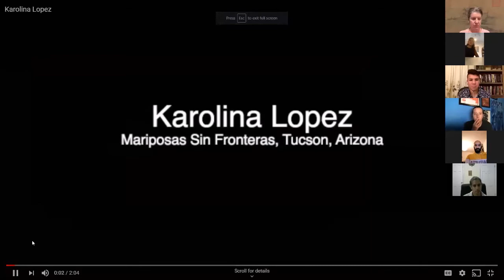Queer and Trans Migrations Virtual Book Launch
Join Eithne Luibhéid and Karma R. Chávez for a conversation with contributors Ruben Zecena, Fadi Saleh, Myisha Arellanus, and Sasha Wijeyeratne to celebrate the release of "Queer and Trans Migrations: Dynamics of Illegalization, Detention, and Deportation." This event aired on November 19, 2020.

About the book:
Eithne Luibhéid and Karma R. Chávez’s edited collection provides a first-of-its-kind look at LGBTQ migrants and communities. The academics, activists, and artists in the volume center illegalization, detention, and deportation in national and transnational contexts, and examine how migrants and allies negotiate, resist, refuse, and critique these processes.  Bridging voices and works from inside and outside of the academy, and international in scope, "Queer and Trans Migrations" illuminates new perspectives in the field of queer and trans migration studies.

Panelists:
Eithne Luibhéid is Professor of Gender and Women’s Studies. Luibhéid is the author of Pregnant on Arrival: Making the ‘Illegal’ Immigrant (University of Minnesota Press, 2013) and Entry Denied: Controlling Sexuality at the Border (University of Minnesota Press, 2002). She is the editor of “Lives that Resist Telling: Migrant and Refugee Lesbians” (a special issue of Journal of Lesbian Studies) and “Queer Migrations” (a special issue of GLQ, 2008). Luibhéid co-edited "Queer and Trans Migrations: Dynamics of ‘Illegalization,’ Detention, and Deportation"(University of Illinois Press); "A Global History of Sexuality" (Wiley Blackwell, 2014); and "Queer Migrations: Sexuality, Citizenship, and Border Crossings" (University of Minnesota Press, 2005).

Karma R. Chávez teaches, writes, and currently serves as chair in the Department of Mexican American and Latina/o Studies at the University of Texas at Austin where she also holds several affiliate faculty appointments. She has published three co-edited volumes, including Text + Field: Innovations in Rhetorical Method (Penn State Press, 2016); a book of interviews called "Palestine on the Air" (University of Illinois Press, 2019); and a monograph titled "Queer Migration Politics: Activist Rhetoric and Coalitional Possibilities" (University of Illinois Press, 2013). She’s recently finished another monograph called "The Borders of AIDS: Race, Quarantine, and Resistance" (U of Washington Press, 2021).

Ruben Zecena is a PhD Candidate in the Department of Gender & Women's Studies at the University of Arizona. He is a formerly undocumented queer migrant from El Salvador. His dissertation traces the formation of queer and trans migrant imaginaries, showing how these imaginaries redefine social relations within and against the nation-state. His work appears in WSQ: Women's Studies Quarterly, Constellations: A Cultural Rhetorics Publishing Space, and Border-Lines, among others.

Fadi Saleh is a PhD candidate at the Institute for Cultural Anthropology and European Ethnology at the University of Göttingen, Germany. In his PhD project, he traces the recent emergence of Syrian LGBTIQ refugees as a constituency in discourses around humanitarianism, asylum, and queerness. In addition to his academic research, Fadi continues to work with many LGBTIQ organizations in Europe and across the Middle East and North Africa region in a variety of consultancy, research, training, and advocacy capacities.

Myisha Arellanus is a muralist, educator, digital and scenic painter based in Los Angeles, CA. Since 2010 she has designed, painted, and led multiple private and public murals. Myisha’s approach to public art is rooted in community engagement leading them to collaborate with various organizations and non-profits across Los Angeles. Myisha uses aging and conservation techniques creatively as elements of storytelling. Their experience as a migrant from Mexico City raised in California, has resulted in a painting style not too easily defined. Myisha’s studio work depicts images of nature alongside political themes, portraits, and reimagined sites resulting in a view of an alternate reality form.

Sasha Wijeyeratne is the former organizing director at the National Queer Asian Pacific Islander Alliance, working to build the power of LGBTQ API com-munities toward a world where all queer and trans people of color can thrive. Sasha is currently the executive director of CAAAV: Organizing Asian Commu-nities, organizing working-class Asian immigrants in Chinatown and Queens in New York City. Sasha has also been part of a variety of organizing and political education projects, including: South Asian Youth Movement, No Dane County Jail Coalition, VigilantLove, Asians for Black Lives, DC Desi Summer, Queer South Asian National Network, and more.